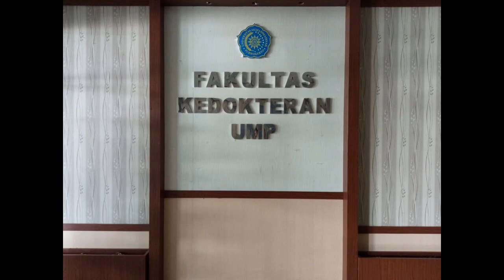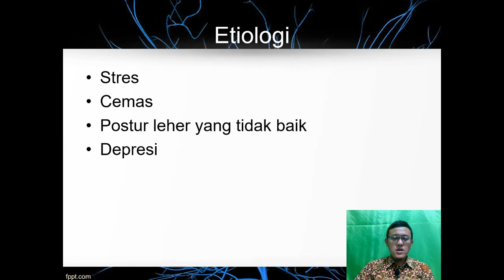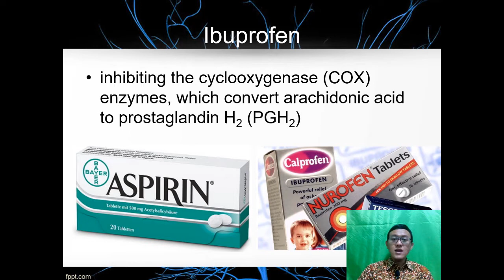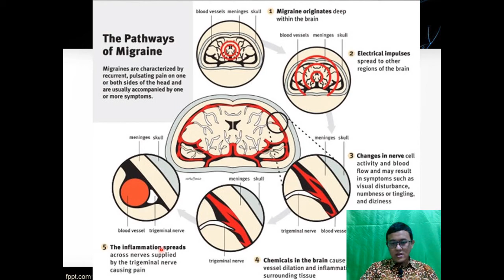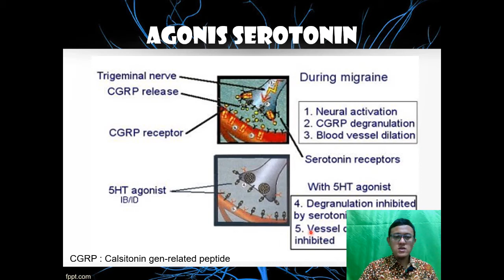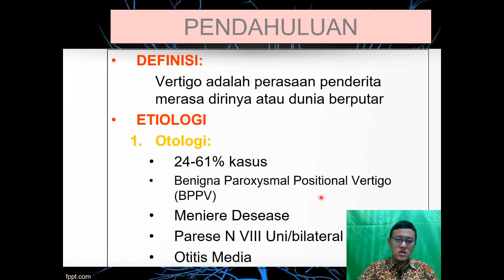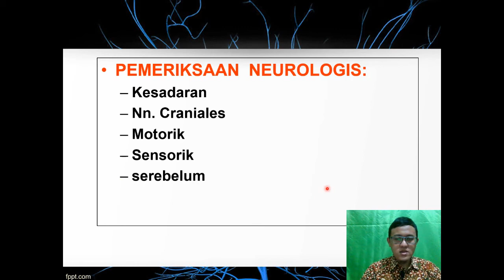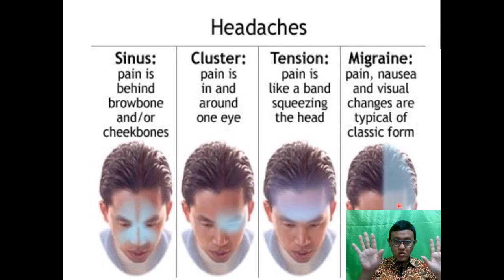[Kuliah] Farmakologi Nyeri Kepala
Kuliah Online
Farmakologi Kedokteran